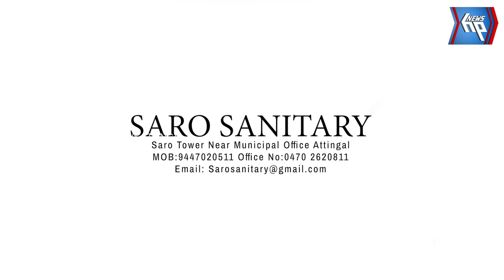ആറ്റിങ്ങൽ അമൃത മോഡൽ ഇംഗ്ലീഷ് മീഡിയം സ്കൂളിൽ ഓണാഘോഷപരിപാടികൾ ഗംഭീരമാക്കി